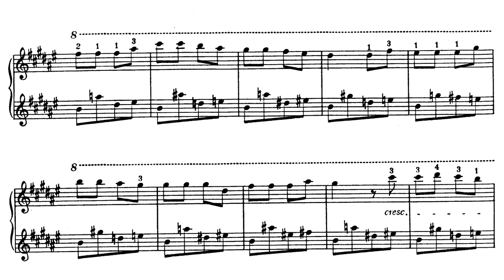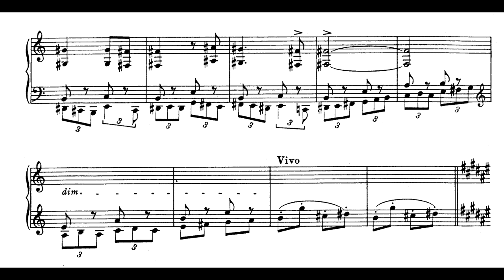Dinorá de Carvalho - Festa do Santo Rei (Sylvia Maltese, piano)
Festa do Santo Rei, de Dinorá de Carvalho, interpretada por Sylvia Maltese.
Agradecemos a Sylvia Maltese pelo envio desta gravação e por a autorizar sua autorização para este vídeo.